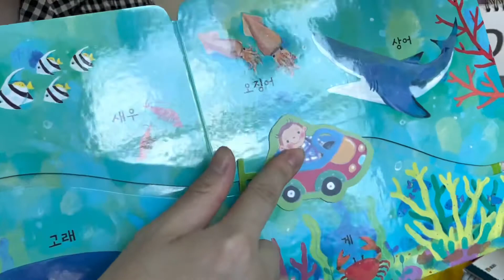(인생 81일차) 초점책은 이제 시시해요!~